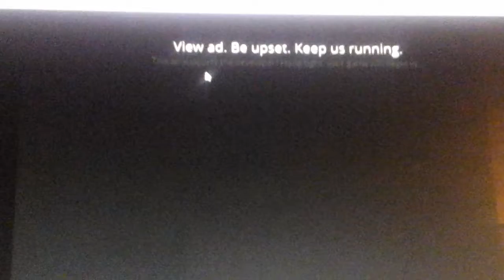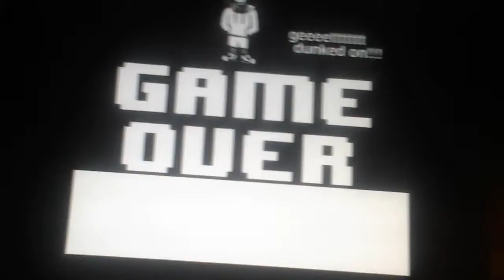Underswap papyrus fight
I feel like it's error  papyrus  fight